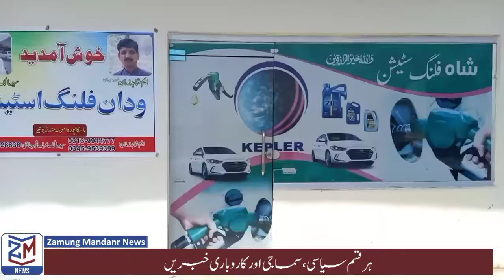پٹرول پمپ کا افتتاح،ودان پٹرول پمپ امبیلہ امازی روڈ مسکی پور مندنڑ بونیر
Petrol pump
petroleum
petrol
disel
Opening
Zamung Mandanr
Imran buneri
BUNER GATE WAY
Buner khayber pakhtoonkhowa
Buner Hadsa
Buner News
Buner Vines